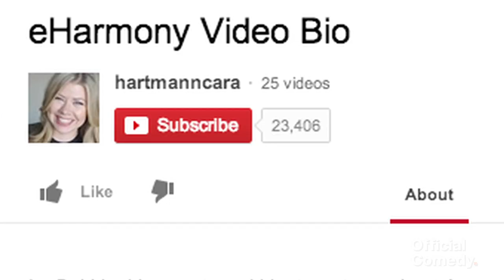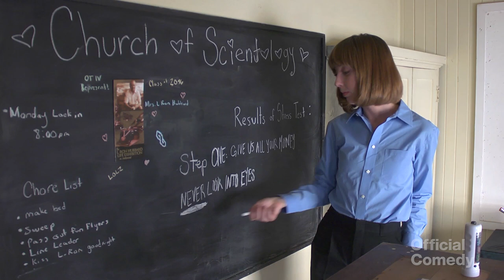Debbie in LA: The Spiritual Journey - Ep. 11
Debbie realizes she has hit rock bottom so she turns to religion to find a new refreshing perspective.

Debbie in LA is a brand new series presented by Official Comedy, staring Cara Hartmann.

Featuring Erik Charles Nielson, Neil Kumar, Richard Kray, Wendy McColm, Drew Droege, Mike Leffingwell

Written by Cara Hartmann & Cale Hartmann and Michael Busch
Directed by Cale Hartmann
Produced by Michael Busch, Cara Hartmann & Cale Hartmann

Director of Photography - Zach Zdziebko
Sound - Justin Fox
Set Design - Kevin Jennings
Hair/Makeup - Maira Gomez
Grip - Charlie Blasco
Grip - Christian Fritsch
PA - Budd Diaz
Editor - Clay Tatum
Sound Mixer - Joe Burge